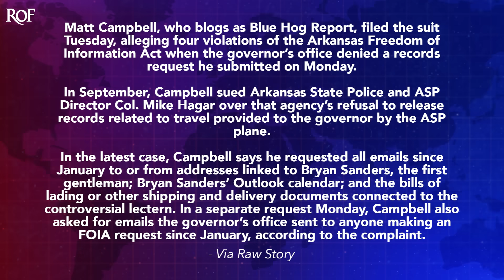Sarah Huckabee Sanders Sued For Alleged Violations Of State's Open Records Laws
A blogger in Arkansas has filed a lawsuit against governor Sarah Huckabee Sanders this week, alleging that she is violating the state's open records laws by refusing to turn over information that was formally requested. The blogger alleges that Huckabee Sanders' office has committed four violations of the records laws, most of them related to the shielding of information about the now-infamous $19,000 lectern that Sanders purchased earlier this year. Ring of Fire's Farron Cousins explains what's happening.

Sarah Huckabee Sanders office as the governor of Arkansas is now being sued by a lawyer and blogger, who just a month ago actually sued police in the state of Arkansas for not complying with records request. Um, this new lawsuit is of course, related to that infamous $19,000 lectern that Sarah Huckabee Sanders purchased. 'cause she said, I need this $20,000 lectern. And then it became a huge scandal. They wouldn't say where the money came from. They wouldn't, you know, release any of the details about the delivery of it, which was weird in and of itself. And now she's like, well, then I'm just not even gonna use it. But you're also not returning it. So you just wasted $19,000 because you immediately took office and apparently got drunk with power. Oh, and for the record, Matt Campbell, the lawyer and blogger who sued her office this week, he is basically the guy who has exposed all of this. So, uh, kudos by the way to Matt Campbell because you have done a phenomenal job of exposing, exposing, excuse me, I'm having a lot of trouble speaking today, folks. Um, Matt Campbell's done a phenomenal job of exposing the corruption that has just completely encapsulated Sarah Huckabee Sanders first year as governor of Arkansas. It's insane. It is genuinely crazy how much corruption that inexperienced hack has brought to the governor's mansion in the state of Arkansas. But let me read this.

Uh, Campbell filed the suit Tuesday alleging four violations of the Arkansas Freedom of Information Act when the Governor's office denied a records request. He submitted on Monday, Campbell sued back in September, Arkansas State Police and ASP director, Colonel Mike Hagar over the agency's refusal to release records related to travel provided to the governor by the ASP plane. Campbell says he requested all emails since January to or from addresses linked to Brian Sanders, the first gentleman, Brian Sanders, outlook calendar, and the bills of lading or other shipping and delivery documents connected to the controversial lectern. In a separate request, Monday, Campbell also asked for emails. The Governor's office sent to anyone making a FOIA request. Since January, according to the complaint, um, the governor's office says, listen, because you're asking for records of Brian Sanders, you know, this is directly connected to the governor's office, and these are unpublished memoranda that you're asking for. Therefore, they're actually exempt from FOIA laws. That's what the Governor's office said. Well, Matt Campbell's not an idiot. In fact, he's a very intelligent individual. So Matt Campbell has countered in his lawsuit saying, yeah,

You're right. There is an exemption for employees of the governor's office. Do you know what Sarah Huckabee Sanders husband is not? He is not an employee of the governor's office. Therefore, he's not subjected to the, to the, uh, uh, uh, exemption. So you're trying to hide records from the governor's husband claiming that he works as part of her cabinet, even though he doesn't. Which actually kind of brings us to another thing that should be a bigger scandal because Brian Sanders chairs the Natural State Advisory Council, which is a group created by the governor to promote outdoor recreation and tourism.